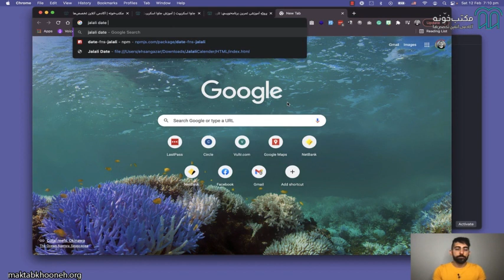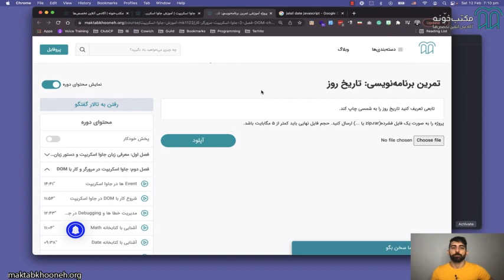آموزش جاوا اسکریپت قسمت ۲۰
جاوا اسکریپت یک زبان برنامه‌نویسی متن‌باز است که برای ایجاد برنامه‌های کاربردی وب محور طراحی‌شده است. جاوا اسکریپت یک زبان سبک‌وزن و تفسیر شده است که آن را بسیار سریع‌تر از زبان‌های دیگر می‌کند و با HTML یکپارچه‌شده است و پیاده‌سازی آن را در برنامه‌های وب بسیار آسان است. در سطح وب دوره‌های آموزشی زیادی برای جاوا اسکریپت وجود دارد که می‌توان با استفاده از این دوره‌ها این زبان را یاد گرفت.
دوره آموزش جاوا اسکریپت مکتب خونه یکی از بهترین دوره‌های آموزشی جاوا اسکریپت است که به کاربران کمک می‌کند به درک و فهم خوبی از جاوا اسکریپت برای طراحی سایت، طراحی اپلیکیشن و... برسند. قبل از اینکه به معرفی کامل دوره آموزش جاوا اسکریپت بپردازم اجازه دهید که مختصری با جاوا اسکریپت و اهمیت آن برای یادگیری در 2022 صحبت کنم.

استاد: احسان گازار

برای مشاهده  آموزش جاوا اسکریپت  در مکتب‌خونه از طریق لینک‌ زیر وارد شوید